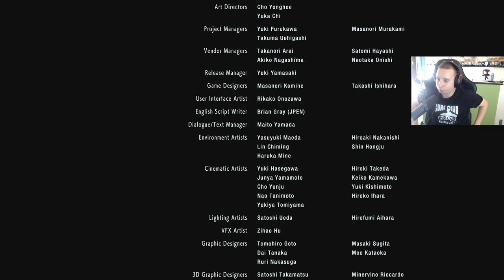Resident Evil 3 partie 6 FINI [FR]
mon snap  sephiroth5958

mon psn
yvon_gamer

en tout cas si vous avez des questions n'hésitez pas à me les poser dans les commentaires et je vous répondrai dès que je les vois